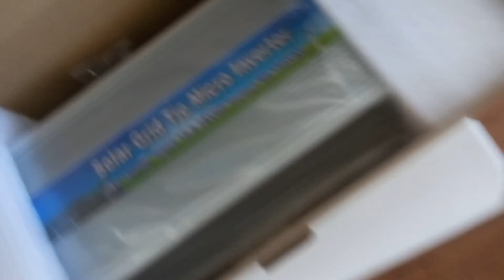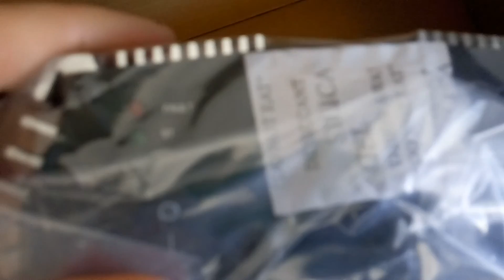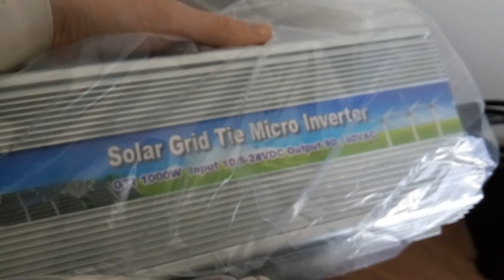Save Money on Your Electrical Bill - 1000W UBSCO Grid Tie Inverter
to buy these panels in Canada

Canadian Supplier of Solar Panels
ubsco.ca